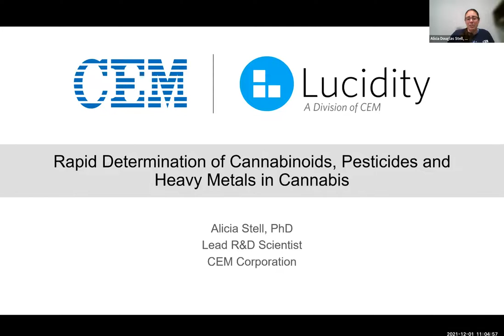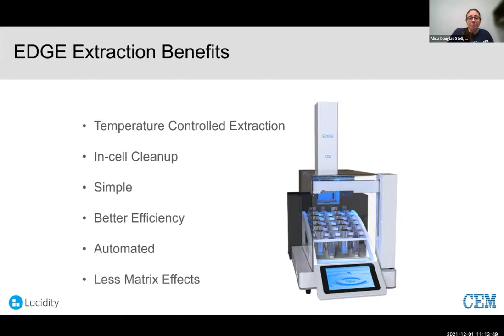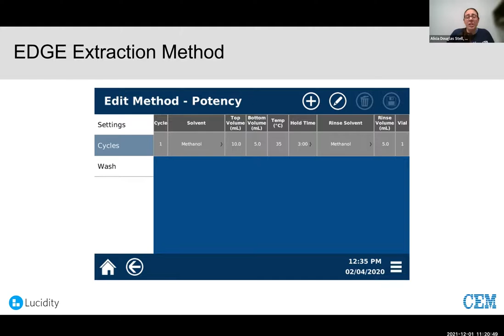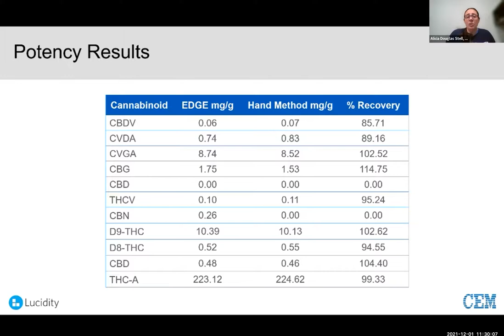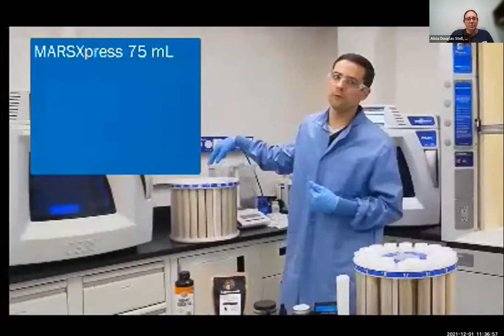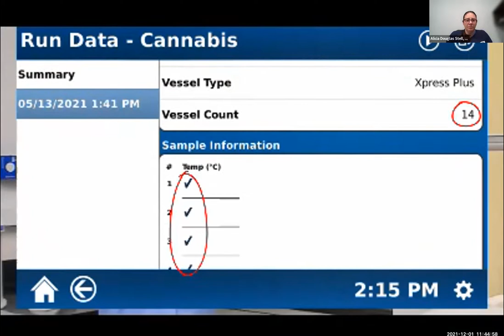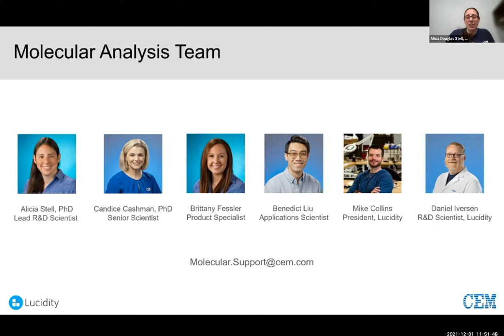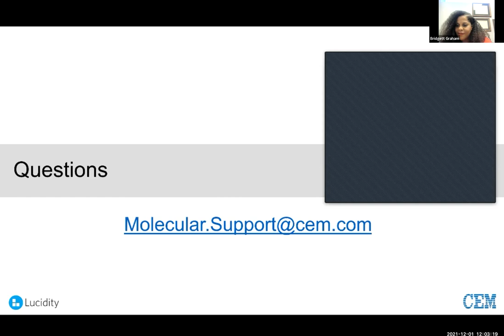Rapid Determination of Cannabinoids, Pesticides, and Heavy Metals in Cannabis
Due to the complex nature of the cannabis plant, a complete and reliable analysis can be difficult to achieve. The first step to any analysis is to ensure a complete extraction or digestion. In this webcast, you will learn techniques and tools for fast, efficient, and reproducible extraction and analysis of cannabis and hemp samples. Discussions on the methods for extraction and LC-UV analysis of cannabinoids from cannabis and cannabis infused products will be presented. This simple process can be done in under 30 minutes for fast and reliable results. Furthermore, extraction of pesticides and microwave digestion of mixed samples including flower, edibles, lotions, extracts, and oils will be addressed. CEM is dedicated to providing guidance for sample preparation and analysis of constituents and contaminants in cannabis and cannabis containing products to labs worldwide.